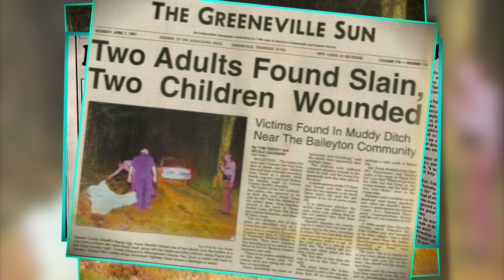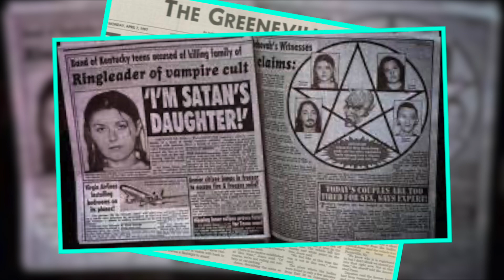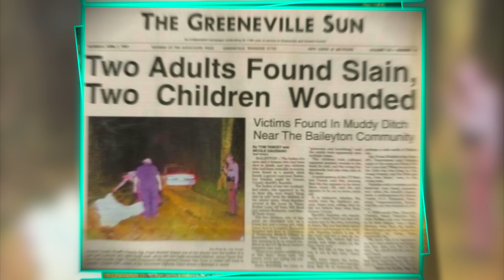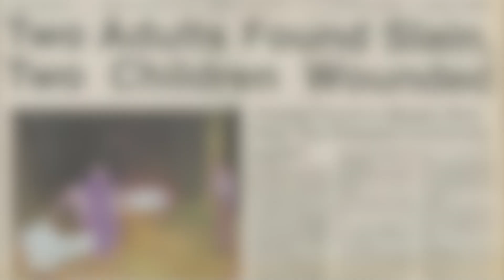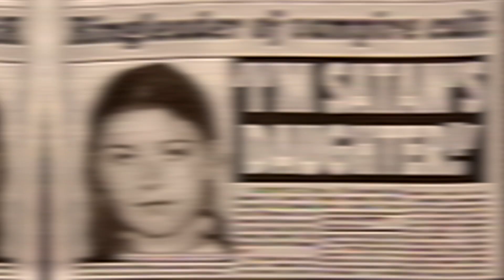What this Satanic Cult did to The Lillelid Family was pure EVIL!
Satanic Cult and Cruelty: The Lillelid Family Case